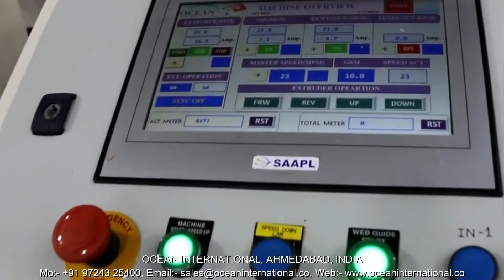Extrusion Coating Lamination Machine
Ocean International Machinery is a Professional Extrusion Coating Lamination Machine Manufacturer from India. The Machine Produce According to the Production and Coating Thickness as Per Customer's Request. If Want to know more Details, Please Contact with me.

Office:
Ocean International